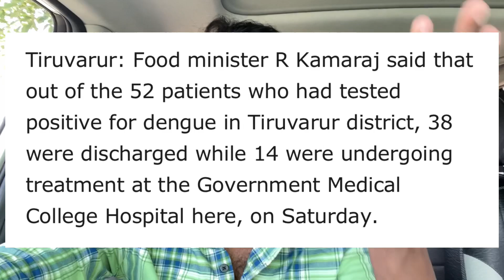Admitted in hospital 💔🫢 | DENGUE the monster 🤯